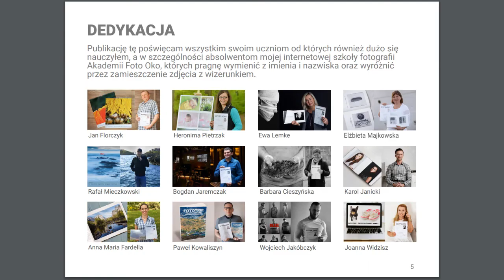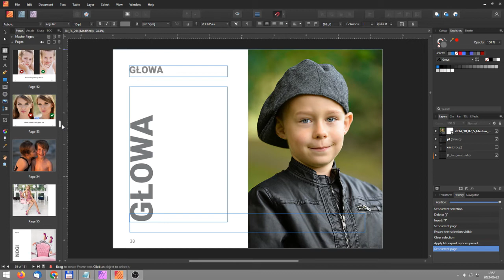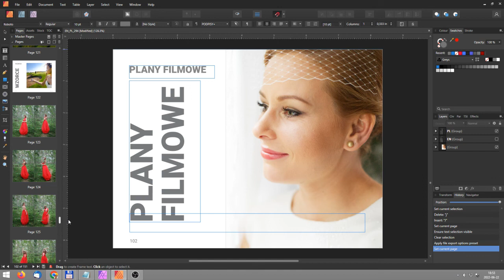Wszystkie strony ebooka Przewodnik fotograficznych technik pozowania modeli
Przewodnik fotograficznych technik pozowania modeli
Niezbędnik dla początkujących fotografów portretowych